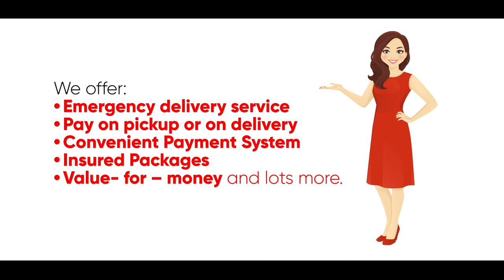Empire VIP House on Wheels Reality TV Show Winner Juliet Ekeson interview by Ruth Vader of PMI Lagos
Ruth Vader of Platform Media International interview Winner of VIP House on Wheels Reality TV Show Season 1 Juliet Ekeson  a Car and 5Million  Naira